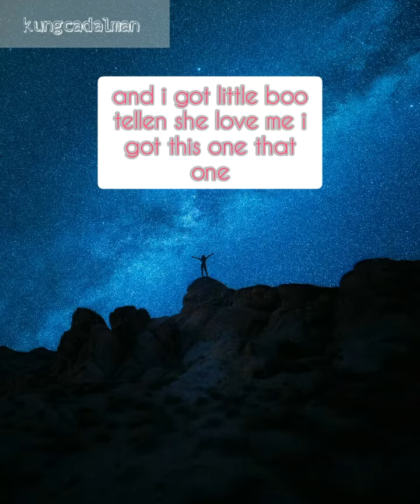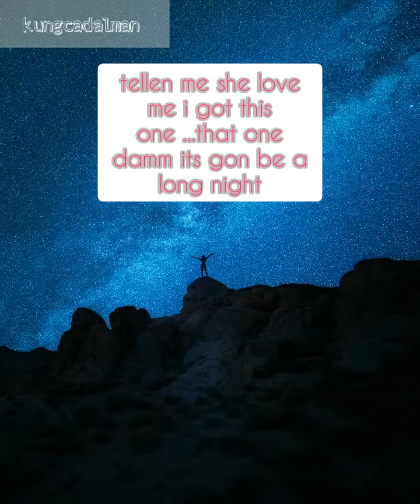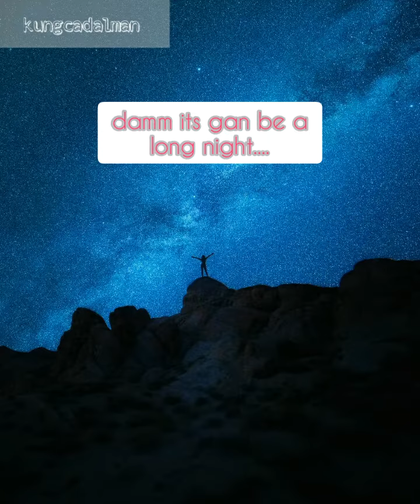NO COPY RIGHT MUSIC..LONG NIGHT..w/ lyrics..